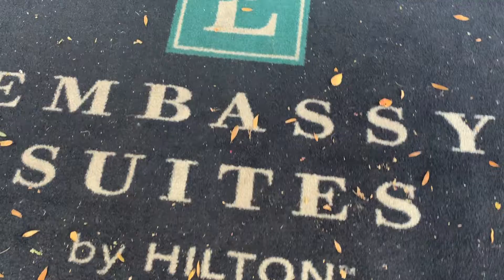Allen Family Vacation 2K19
A travel video to the Bahamas.